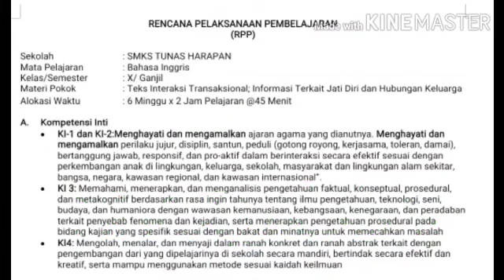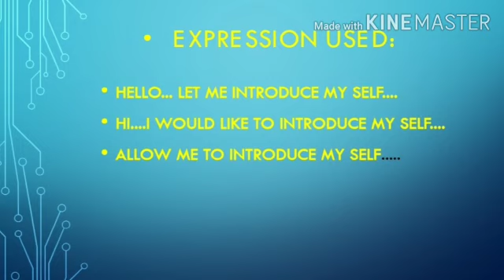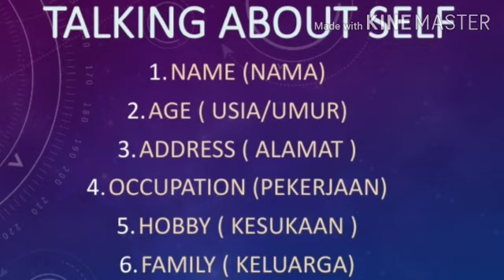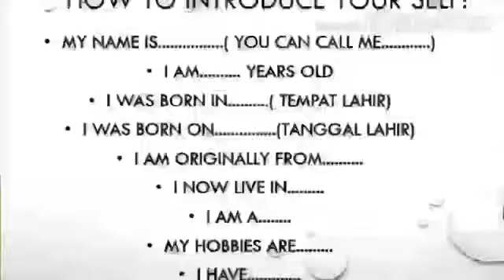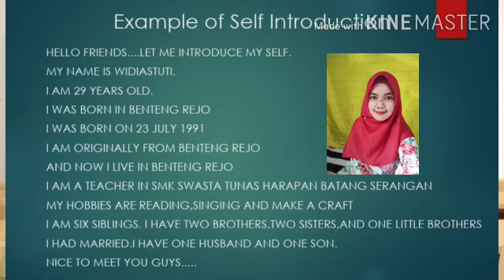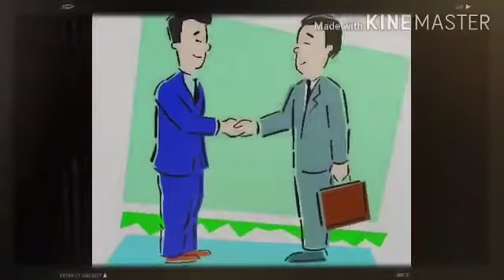Materi Bahasa Inggris Kelas X "Talking About Self" (Menceritakan Tentang Diri)